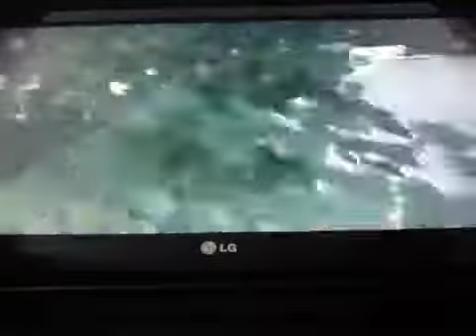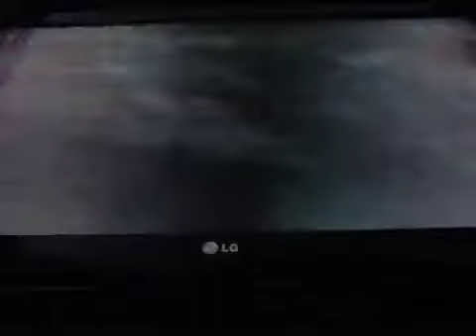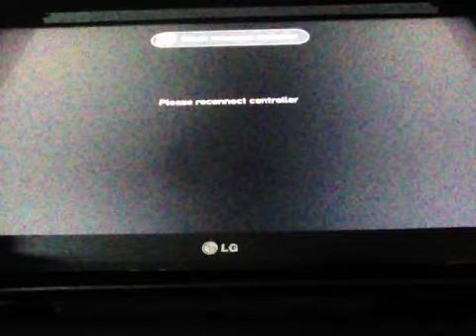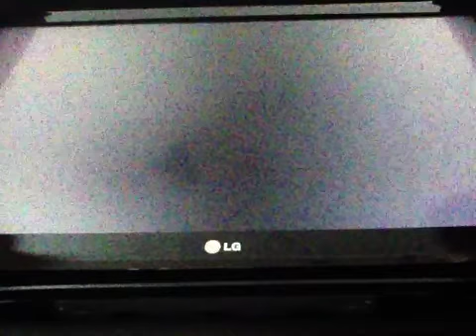Let's play GTA 4!!! Finale!!! Cop chases in trucks and buss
This us the last episode for GTA 4! Hope you like all the explosions!!!